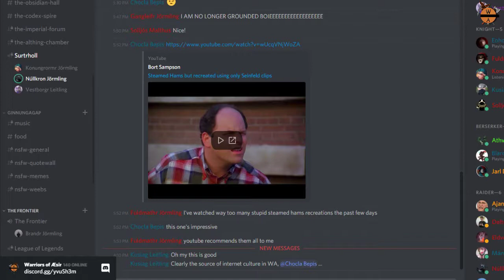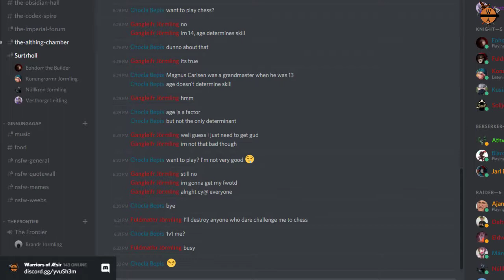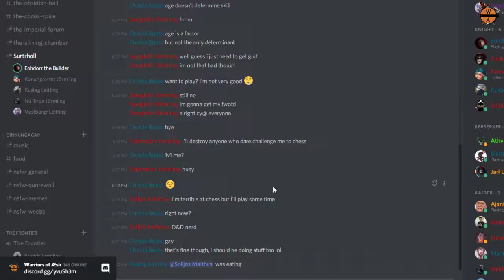Emperor's Fireside Chat #4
Fireside Chat from February 21st, 2018.  We discuss potential themes for WA, ranking systems, and other ideas for the planned new era and new organizational scheme for WA.